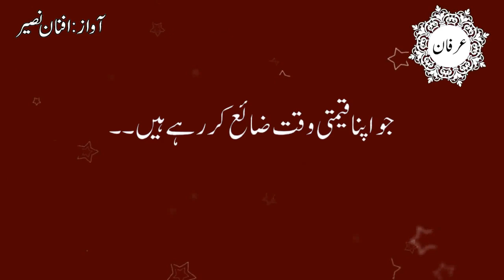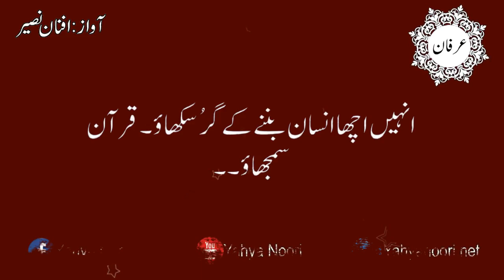Strategy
Aaps me jhagra kesa?